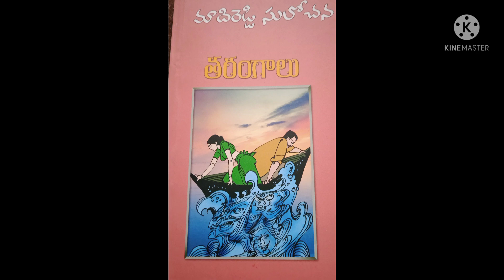తరంగాలు 10 | మాదిరెడ్డి సులోచన | తెలుగు ఆడియో నవల